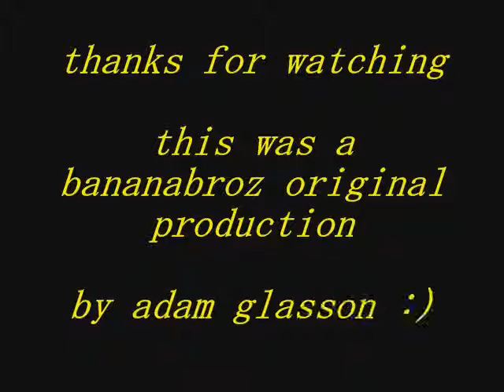yellow's quik tricks claymation 1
this is my one a week series things called , yellow's quick tricks , coz hes yellow and theyre his tricks of claymation